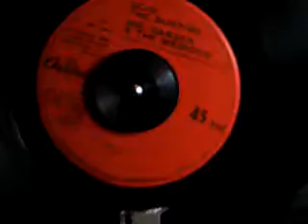Mr Gasser & the Weirdos - Doin' The Surfink - vinyl 45